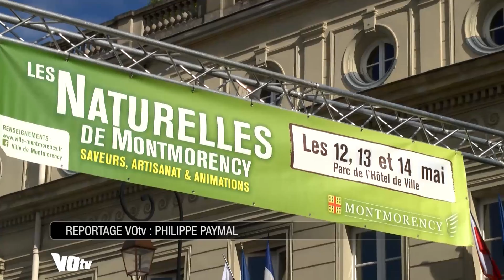Produits du terroir et savoir-faire aux Naturelles de Montmorency